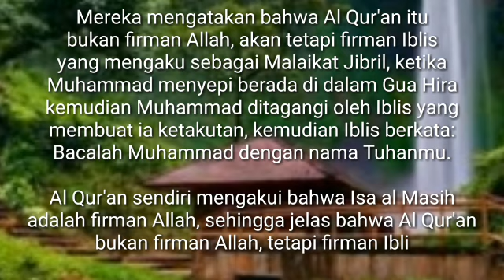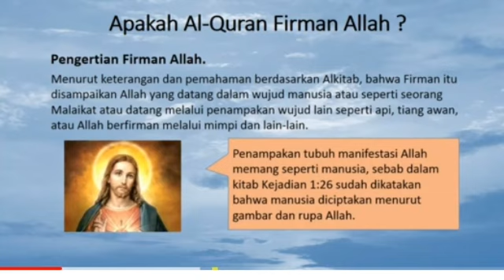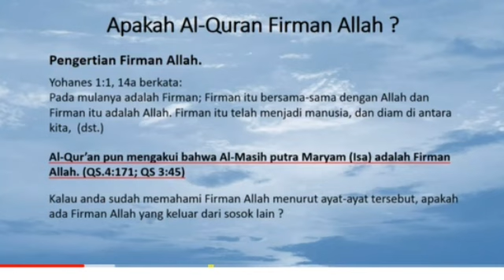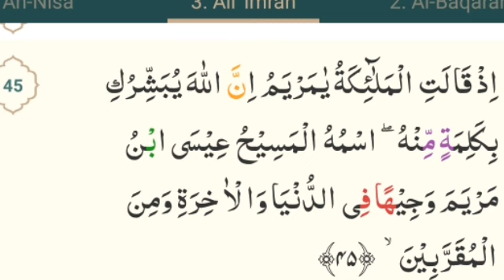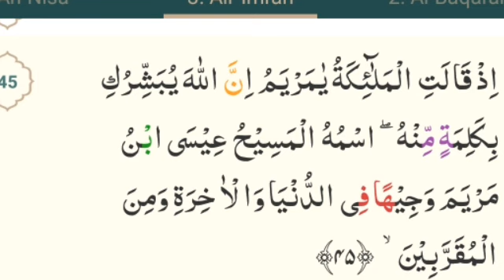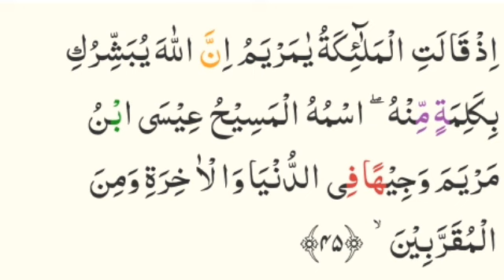AL QUR'AN Bukan FIRMAN ALLAH - Tetapi FIRMAN IBLIS - Kami Menjawab